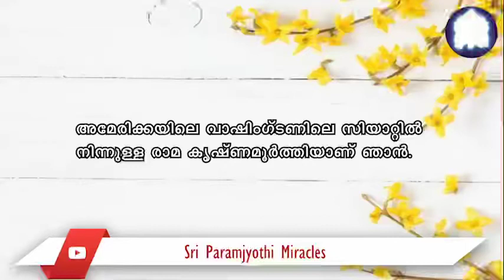15/06. പ്രാർത്ഥിച്ചതുപോലെ, 5.5 കോടി രൂപയ്ക്ക് 4 BHK വില്ല വാങ്ങാൻ ശ്രീ കൽക്കി ഞങ്ങളെ അനുഗ്രഹിച്ചു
പത്താം ക്ലാസ്സിൽ പഠിക്കുമ്പോൾ ശ്രീ കൽക്കിയെ കുറിച്ച് അറിയുകയും, ജീവിതം പൂർണ്ണമായും ദൈവത്താൽ ഏറ്റെടുക്കപ്പെടുകയും ചെയ്തു.
ശ്രീ കൽക്കിയുടെ അനുഗ്രഹത്താൽ,  ഒരു ട്രെയിനിയായി  കരിയർ ആരംഭിച്ചു, ഇപ്പോൾ സിയാറ്റിൽ, വാഷിംഗ്ടണിൽ, പ്രതിമാസം 7.5 ലക്ഷം രൂപ വരുമാനത്തിൽ ടെക്നിക്കൽ ലീഡായി ഞാൻ ജോലി ചെയ്യുന്നു,